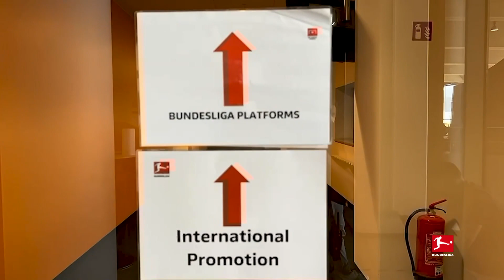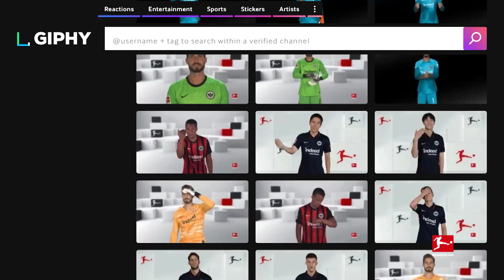Foto- und Videoproduktionen für die 60. Bundesliga-Saison – Media Days 2022/23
12.000 Videodateien, 28.500 Bilder und 20,8 Terabyte Datenmaterial – so lautet das bisherige Ergebnis der Bundesliga Media Days 2022/23 für die 60. Bundesliga-Saison. Insgesamt 998 Spieler und 259 Mitglieder aus dem Trainer- und Betreuungsteam wurden bei den Drehtagen im Sommer und im Herbst des Vorjahres gefilmt und fotografiert.